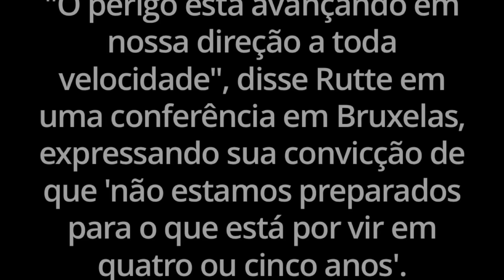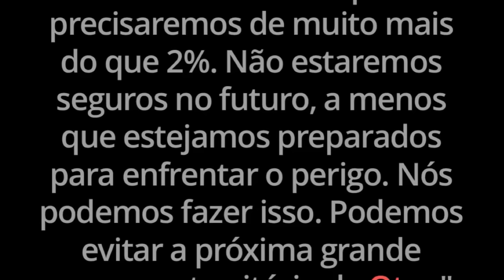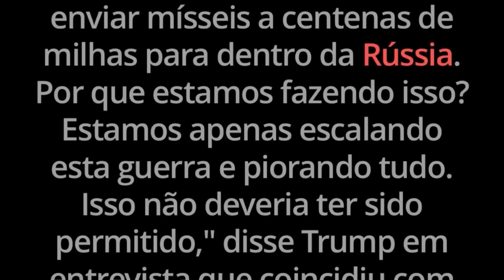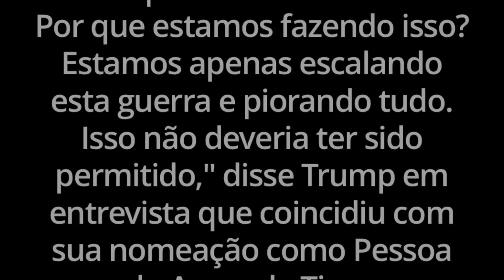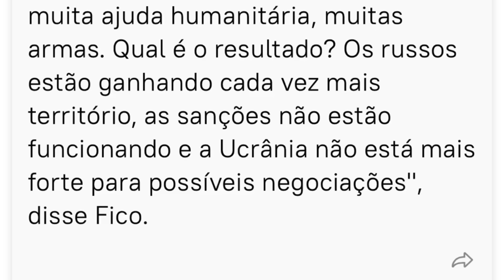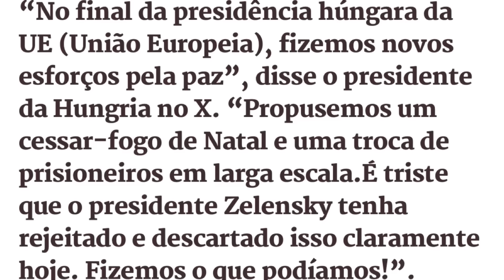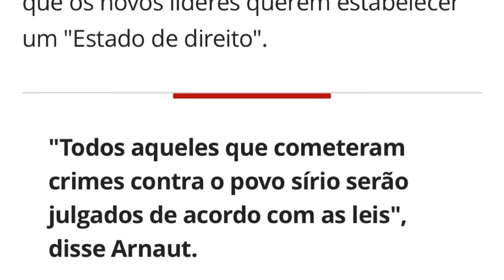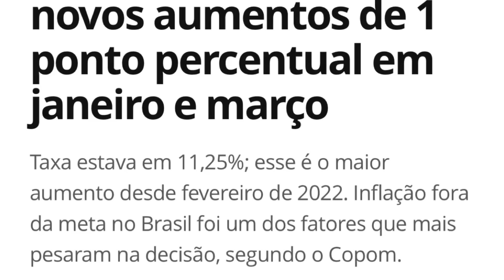Nova OTAN - “aumentaremos gastos e nos prepararemos para guerra”! Trump nega mísseis a Zelensky!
Tenha acesso às botas ThaBell! Melhor custo benefício e tecnologia 100% nacional!

OTAN afirma que precisa mudar de mentalidade, para mentalidade guerra, aumentar gastos militares e se preparar como China e Rússia! Afirma, ainda, que sacrifícios sociais terão que ser feitos em nome de uma melhoria na defesa dos países membros. Trump, eleito personalidade do ano, afirma que não quer mísseis de longo alcance para Zelensky porque isso está incentivando o conflito mundial. Robert Fico, líder da Eslováquia, garante que OTAN abandonará Zelensky e a Ucrânia. Trump convida  Xi JinPing, mas não Putin, para sua posse. Síria começa a formar governo e Rússia, aliada de Bashar Al Assad, deve ter Putin reconhecendo nova liderança para manter suas bases na região. Brasil aumenta taxa Selic para 12,25% ano ano. Bom ou ruim?